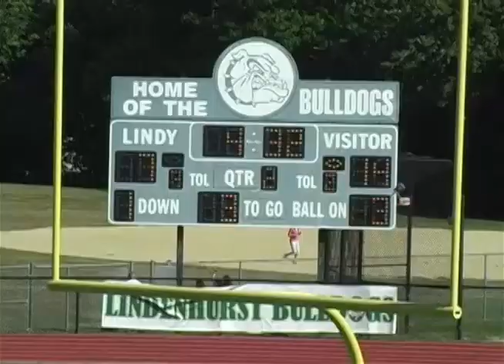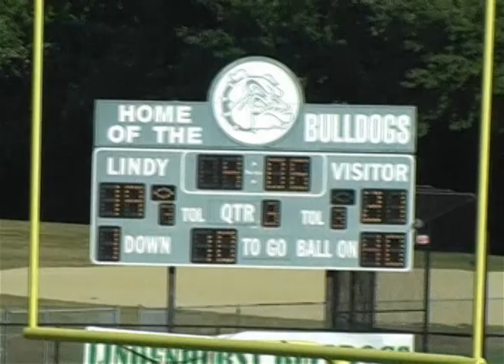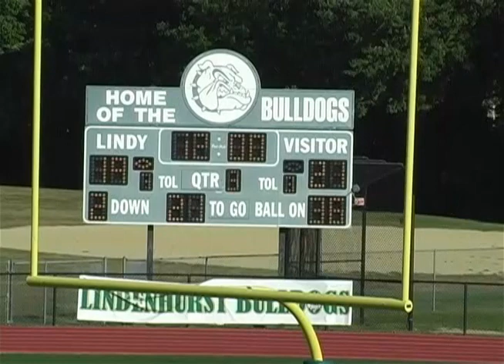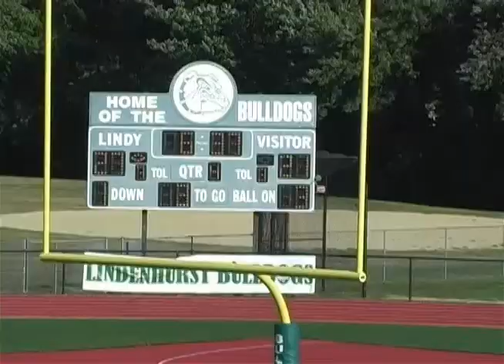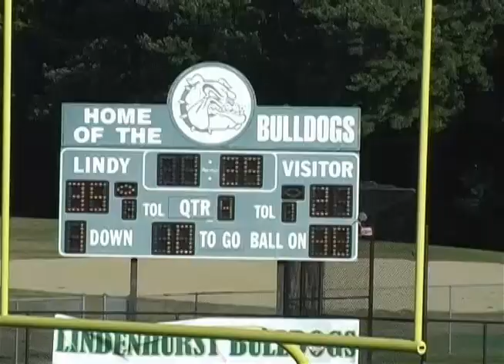Sachem East Football at Lindenhurst - 9/29/2007